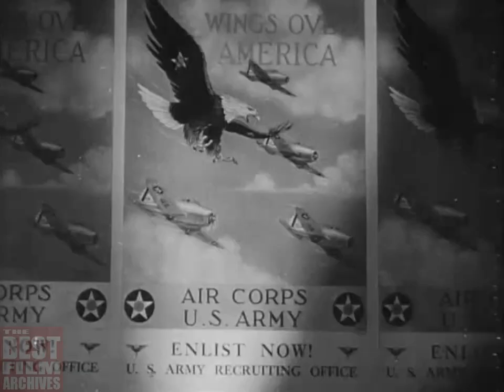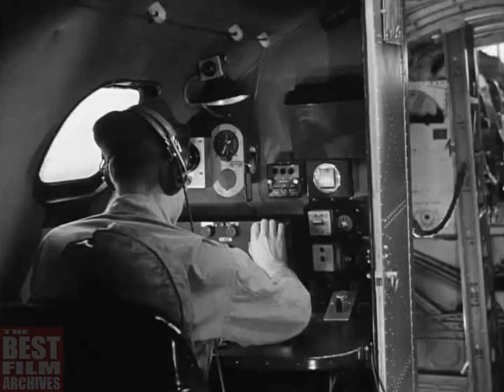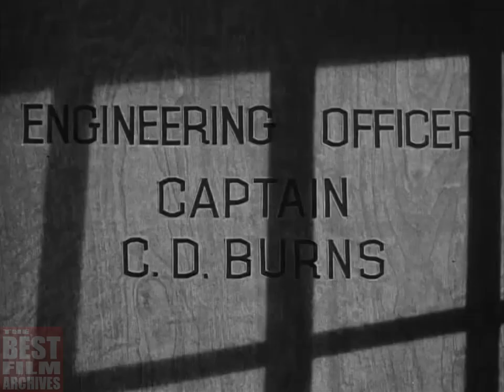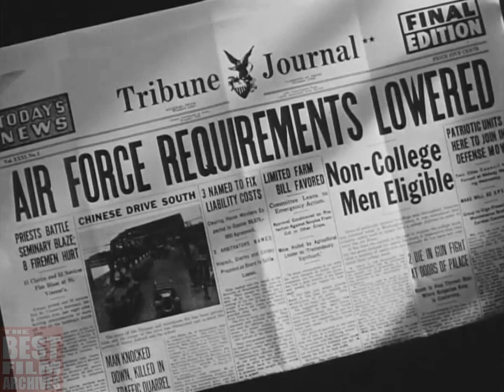World War 2 US Army Air Forces Recruiting Film | Winning Your Wings | 1942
This video – originally titled as "Winning Your Wings" – is a World War 2-era US Army Air Forces recruiting film produced by Warner Bros. Studios. It was directed by John Huston and Owen Crump (both uncredited) and was released in May 1942. Winning Your Wings was aimed at young men who were thinking about joining the Air Force.

In 1939, the US Army Air Corps had 20,000 men enlisted and 2,400 planes. By 1944, the US Army Air Forces – successor to the US Army Air Corps and the direct predecessor of the US Air Force – had expanded to 2.4 million personnel and 80,000 planes. The U.S. had only been in the war five months when this film was made. To fight the new war in the air, the Army Air Forces were in dire need of trained pilots and other aviation positions. Films like Winning Your Wings played a huge role in getting the word out to the American public.

A year and a half prior to US entry into World War 2, the Army asked Warner Bros. to produce a series of shorts to familiarize the public with various military branches. Jack L. Warner took the job very seriously. So seriously that he would eventually help form the First Motion Picture Unit of the Army Air Forces (responsible for all training and combat films).

Winning Your Wings starred a young lieutenant named James Stewart. The actor had joined up a year earlier, making him one of the first in Hollywood to enlist. He was already an Oscar winner for The Philadelphia Story (1940), not to mention having received a nomination for his role in Frank Capra's Mr. Smith Goes to Washington (1939). During World War 2, Stewart amassed a distinguished war record rising to the rank of colonel, flying missions over enemy territory and earning numerous honors (the Air Medal, the Distinguished Flying Cross, the Croix de Guerre and 7 battle stars).

In Winning Your Wings, Stewart plays an ideal representative of the Army Air Forces - able to give a firsthand account of basic training. He states that there is a great mobilization, and that 90,000 new flying officers are needed. Due to this heavy need, he discusses how the prerequisites have been altered to encourage recruitment. He also discusses the great rate of pay, benefits and other advantages enjoyed by flying officers. He answers questions of young men in different social positions, like "What if I'm too young?" or "Can I finish college first?" Stewart assures each that they can join the air force and still be able to keep their various educational, occupational and family commitments.  He explains each position of the nine-man B-17 crew from pilot to photographer. And describes the equally essential ground force, emphasizing that it's not all piloting – it is teamwork. He also throws in some humor, reminding cadets of the "effect those shiny little wings can have on a gal." Then the film takes the audience through the average mustering in process, about the medical exams, the cadet training and learning how to fly.

This recruiting film was released in theaters and was shown in high schools. The impact was enormous - more than 150,000 recruits were traced directly to the film.

Due to racial segregation polices of the U.S. Army Air Forces, there are no African Americans depicted in the film. Although, at the time of the film's creation, the first black aviators had already begun serving in the military, mainly as a result of the Tuskegee Airmen program.

The US Army Air Forces (USAAF or AAF) was the military aviation service of the United States of America during and immediately after World War 2. The AAF was formed in 1941, from the US Army Air Corps (USAAC), in response to the growing structure and mission that Army aviators were playing and the need for a more independent command structure. When created, several other nations had already adopted independent air forces (such as the British Royal Air Force and the German Luftwaffe) but the United States made the decision to leave aviators as a part of the Army. The AAF remained a part of the Army until a defense reorganization in the post-war period resulted in the creation of an independent US Air Force (USAF) in 1947.

TBFA_0132 (DM_0070)